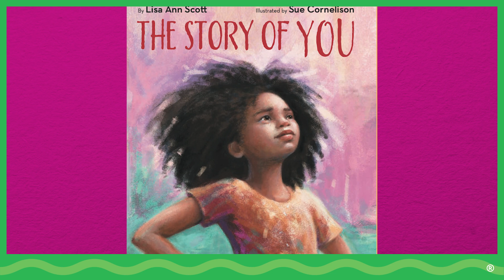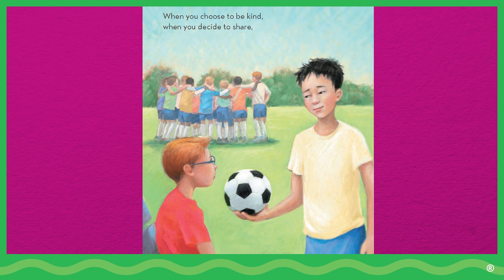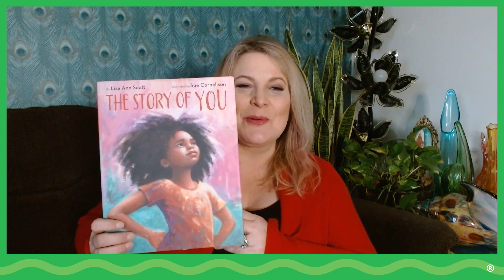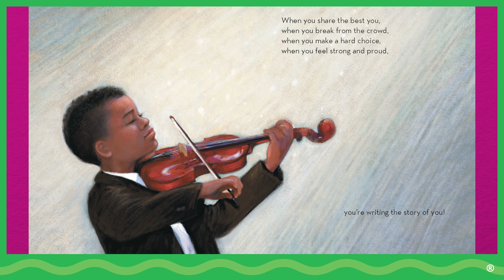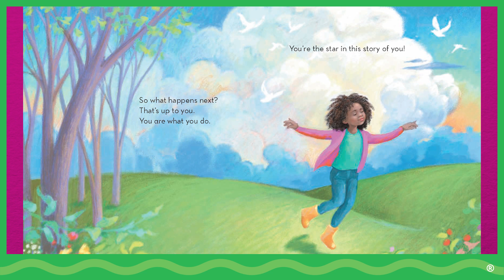Writing Your Story w/ Trinity Bliss | Crayola Creativity Week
Join 14-year-old actor from AVATAR: THE WAY OF WATER and musician Trinity Bliss as she shares how her songwriting process and illustrates lyrics that tell her personal story. Hear THE STORY OF YOU from author Lisa Ann Scott, reminding kids that every action we take and decision we make is writing our life story and draw themselves as the stars of their stories alongside illustrator Sue Cornelison.

Supplies needed: Computer or phone access to play video, a variety of Crayola art tools, plain paper or printed Thinking Sheets, copy of the book THE STORY OF YOU (optional).

Activity takes less than 30 mins.